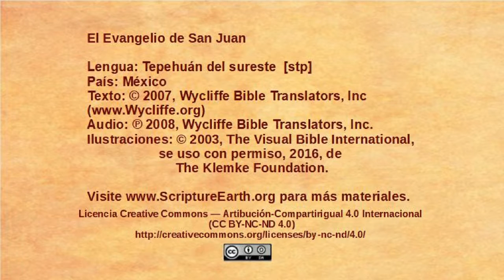Tepehuán del sureste - John 4:1-42 - Jesus speaks with a Samaritan woman [stp]